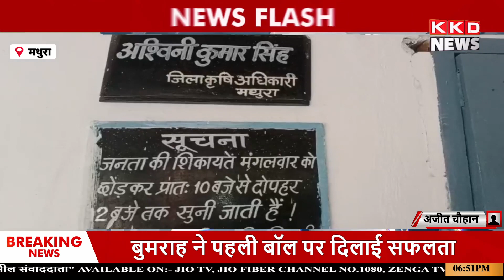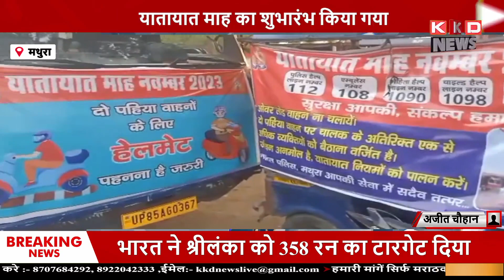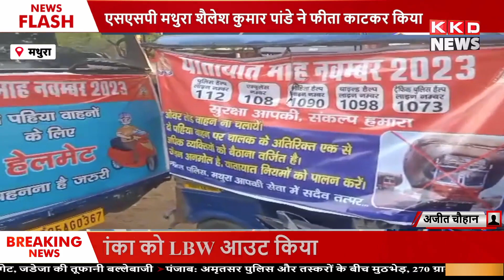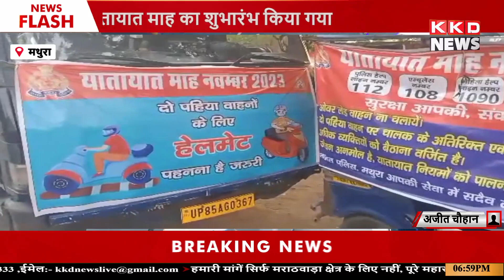मथुरा की ख़ास ख़बरें | Mathura News | UP News | Hindi | Latest News | KKD News